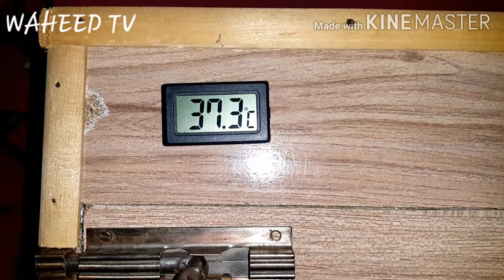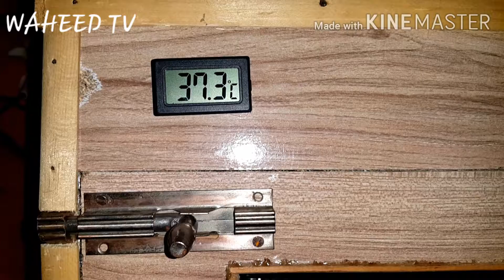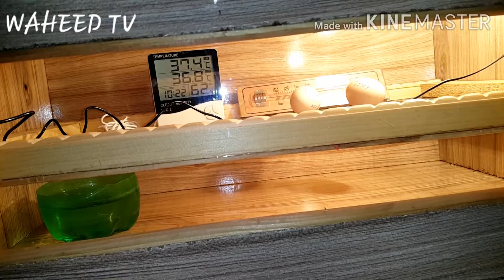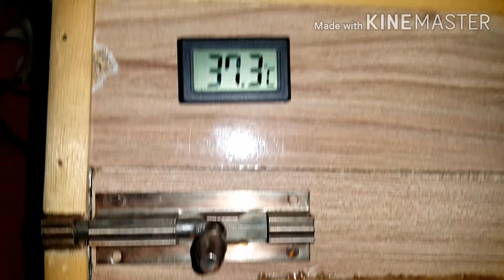How to control heat between two Meters in Incubator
1st live video on my channel. And nice information